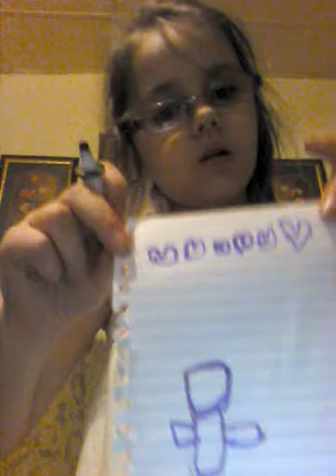Tracking YouTube birds AURA craft games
The episode when the kids get crazy over the phone